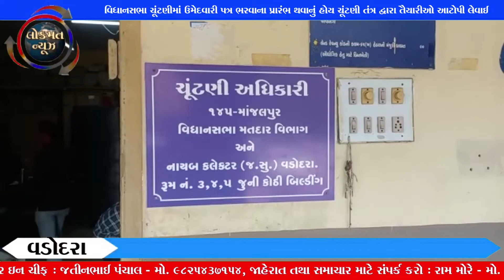વિધાનસભા ચૂંટણીમાં ઉમેદવારી પત્ર ભરવાના પ્રારંભ થવાનું હોય ચૂંટણી તંત્ર દ્વારા તૈયારીઓ આટોપી લેવાઈ